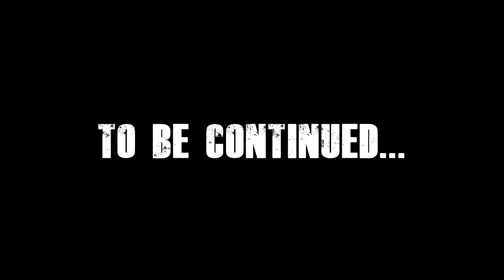The Crafting Dead - Bridge #1 (Season 2)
The Crafting Dead is a Minecraft roleplay where Danny and his friend Ezekial have to fight to survive!

Thank you to eddy and the SlimeServer Team for helping create this episode. This would have not been possible without them thank you so much for all the help.

2. Put this link in the search bar
3. Play and enjoy it!
BONUS: PLAY SEAPORT 1!!!

Ezekial: Scaz
Nicky
Moses: MetaGaming